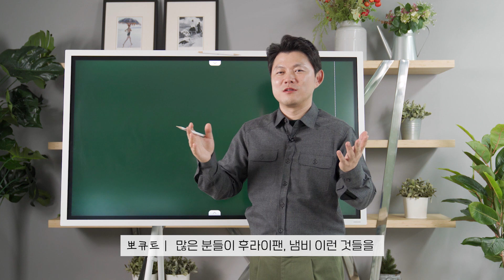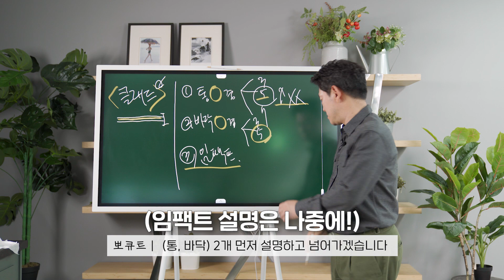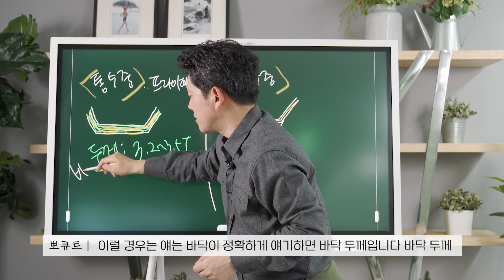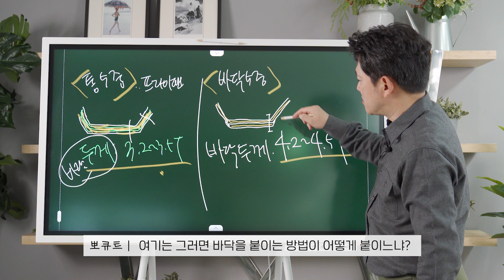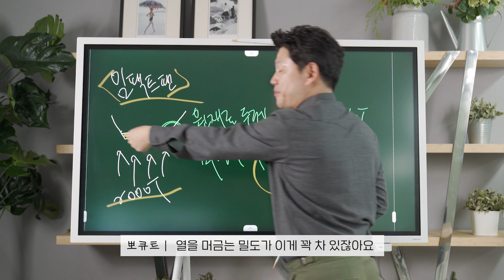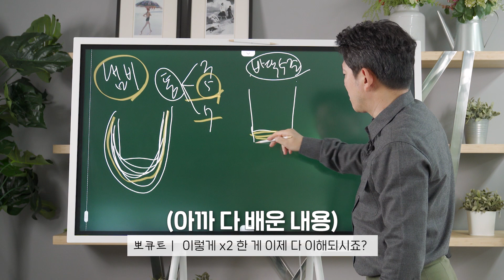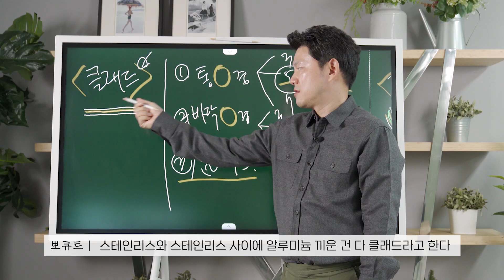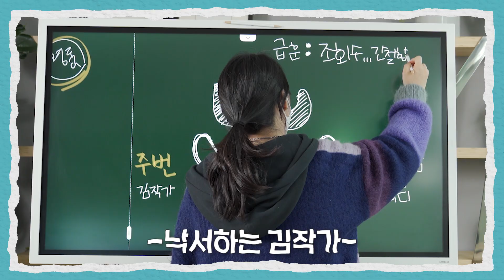통5중 냄비? 바닥5중 프라이팬? 스타강사 뽀큐트의 [냄비프라이팬학] 강의 1과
냄비며 프라이팬 고를 때마다 언급되는 클래드 공법,
임팩트 팬의 자세한 내부까지 쏙쏙 핵심만 정리해
스타강사 뽀큐트 선생님이 알려드립니다!